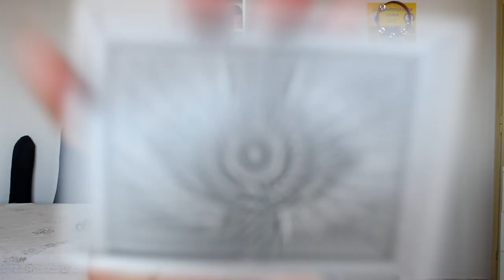SWİNG CUT (HAVALI DESTE KESME) # CBS 6# NASIL YAPILIR?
Bugünkü videoda Cardistry'nin temel hareketlerinden olan swing cut'ın nasıl yapıldığını anlattim umarım beğendiğiniz bir video olmuştur : D